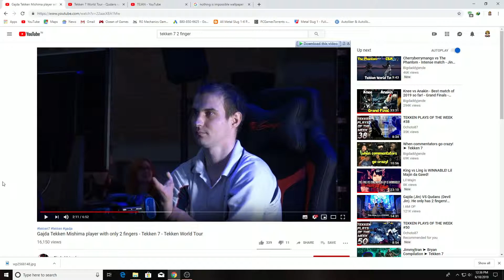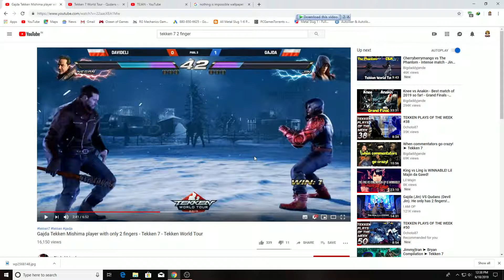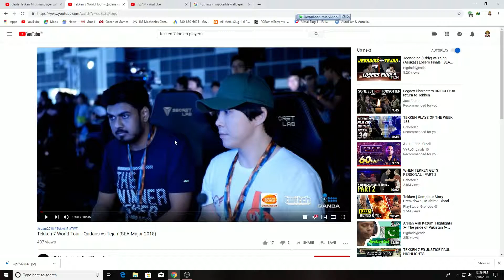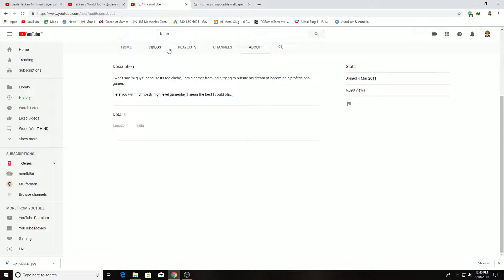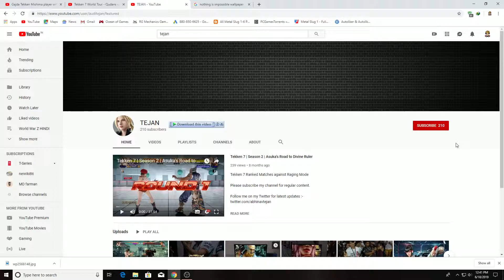[Hindi] Nothing Is Impossible Just Watch For 7 Minutes